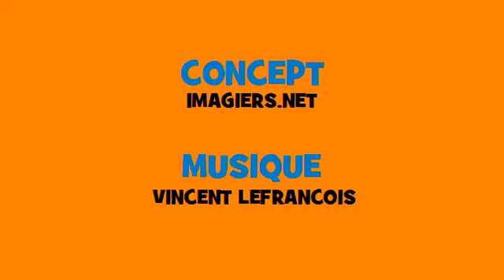נטיה מוזיקלית צרפתית # Rock # פועל = demander